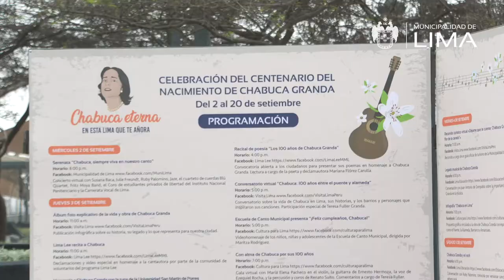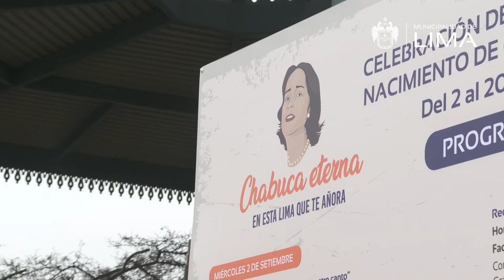Presentamos la remozada alameda y agenda cultural por los 100 años del nacimiento de Chabuca Granda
Dando inicio a las celebraciones por los 100 años del nacimiento de Chabuca Granda, el alcalde Jorge Muñoz, junto a Teresa Fuller, hija de la cantautora, presentó la remozada alameda que lleva el nombre de la homenajeada y la agenda cultural virtual que se ha preparado para recordarla.